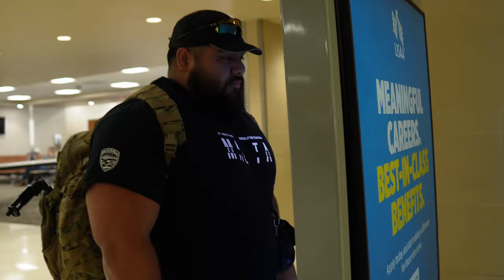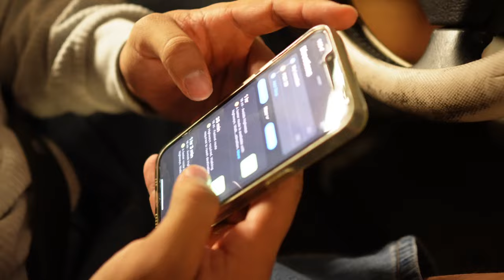The journey west | California vlog pt.1 | Jesus & Pablo Olivares